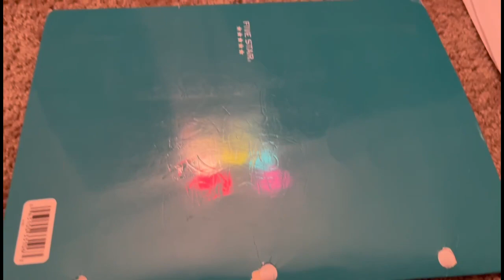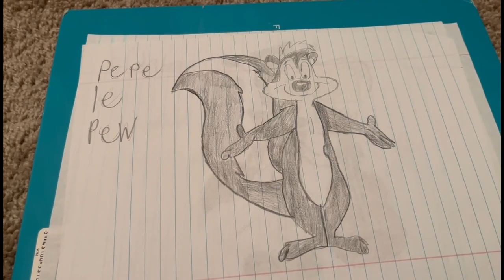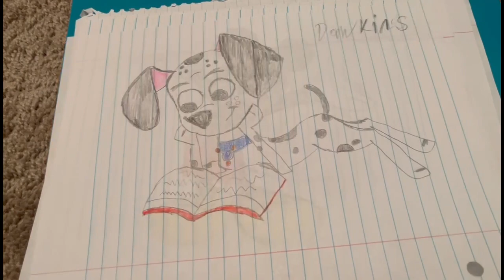Want to my art in real life?!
I hope you enjoy and happy thanksgiving.